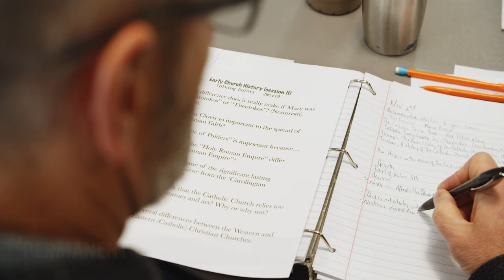2020 CDOP ADA Official English